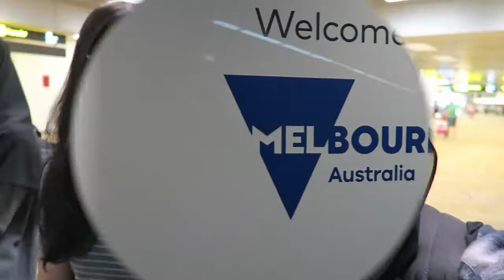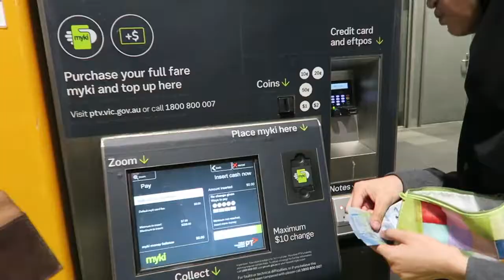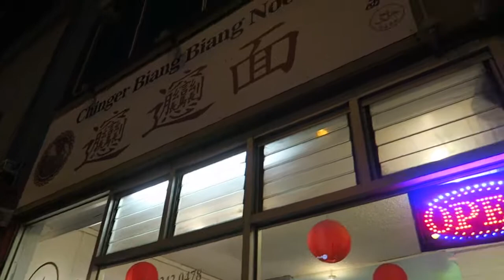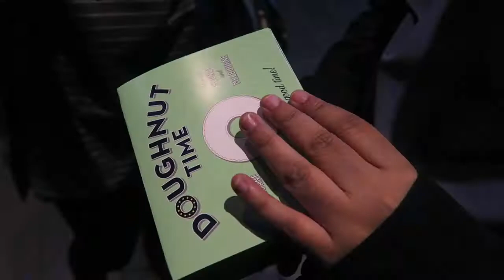MELBOURNE VLOG - SETTLING INTO OUR AIRBNB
The long-awaited trip is finally here!! The girls and I are finally in Melbourne! The weather is reaaaaally cold so excuse our nasal voices! :)